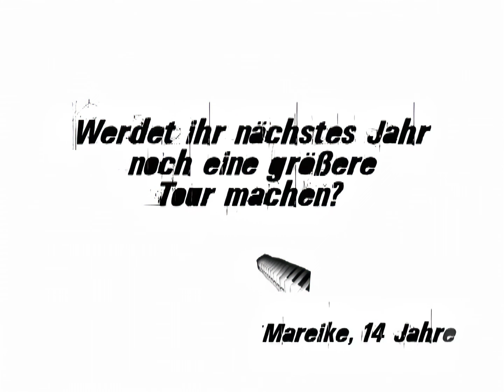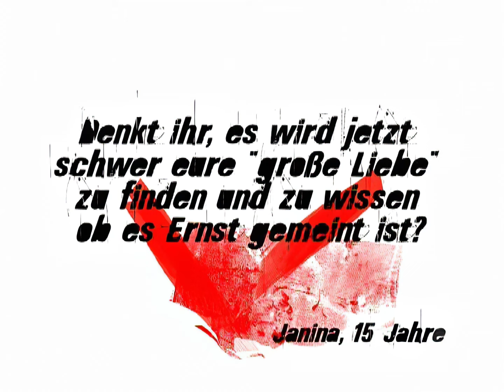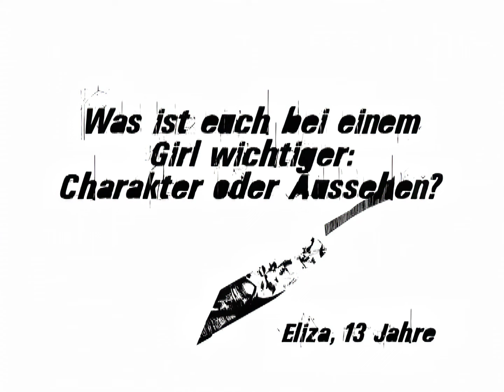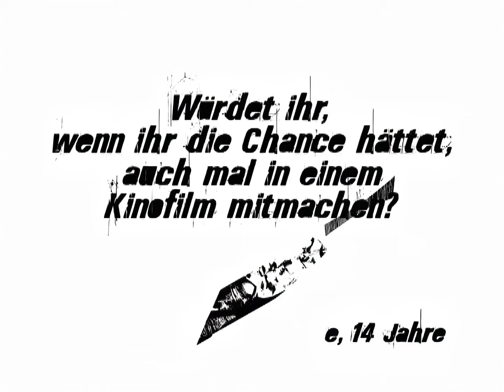Tokio Hotel - 20 Fan-Fragen (Leb die Sekunde DVD 2005) | HD Remaster